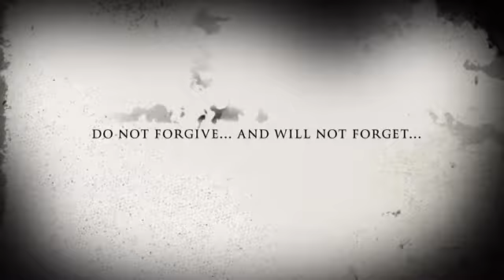New movie coming in 2015-half fang *Official trailer*